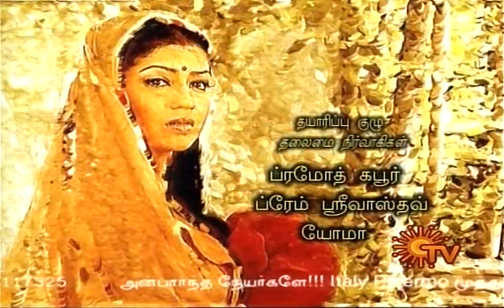Ramayanam Episode 124